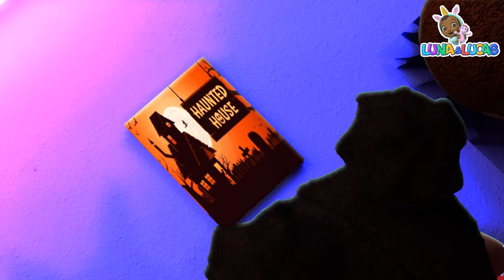Potty Training Song 🚽💩 | Kids Songs And Nursery Rhymes | Lucas and Luna🦄🌈💖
🚽Poo Poo Song💩😅| Potty Training Song 😅🚽💩 | Kids Songs And Nursery Rhymes | Lucas and Luna🦄🌈💖

 I have a new toy, how do I play with it?
 How do I play with it?
 You have a new toy, that’s how you play with it.
 That's how you play with it.

 You open and close it, it makes a funny noise.

 Hmmmm
 nooo

 You have a new toy, here’s how you play with it.
 Here's how you play with it.

 It is a toy holder, fill up your toys.
 And, That’s how you play with it!

 Maybe not

 Haha

 You run run around it, clapping your hands.

 Aa!
 Ooh  woop
 Mom, my tummy feels funny, what do I do?

 Come with me darling, don’t worry.

 See, you have a new toy, that’s how you sit on it.
 Pull down your pants and that’s how you sit on it.
 Now you're a big boy, that’s why you sit on it.
 It is a potty seat, and that’s how you sit on it.

 When you feel funny in your tummy,
 You sit on your potty seat and you call mommy.

 Good job, Johnny.

 Yay! You’re a big boy now!

 Wash your hands and now you’re done with it.
 Your potty seat’s your toy, big boys sit on it.

 I have a new toy, and I know how to sit on it.
 I am a big boy, and I would now sit on it.
 I have a new toy,I know how to sit on it.
 I know how to sit on it.

 Yaayy!
 Good job!